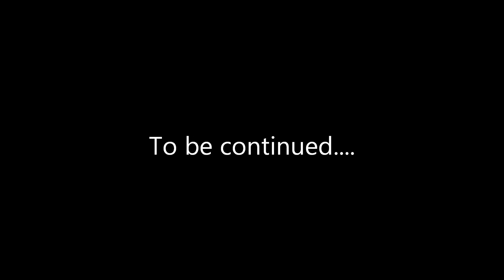Arma 2 DMZ (Day2)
Dynamic Zombie Sandbox for ARMA 2